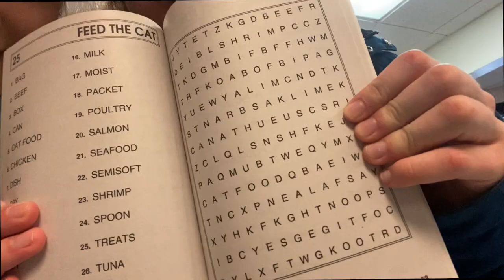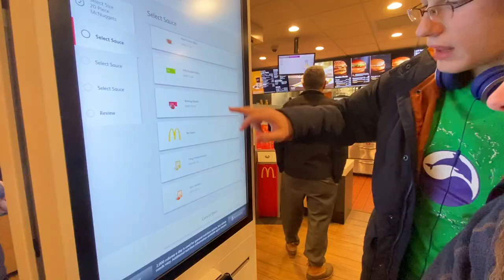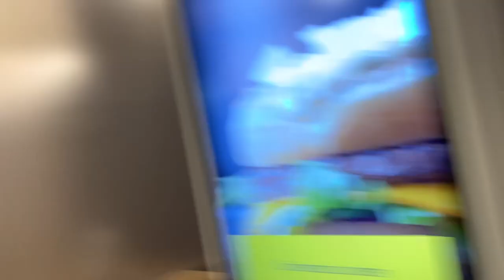VLOG | senior night, one direction favorites, Caitlin wins performer of the meet!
In this video, we spend more time talking about one direction songs and our favorite snacks than swimming!

If you want to see more videos like this, you can find them on my channel

xo, kristen